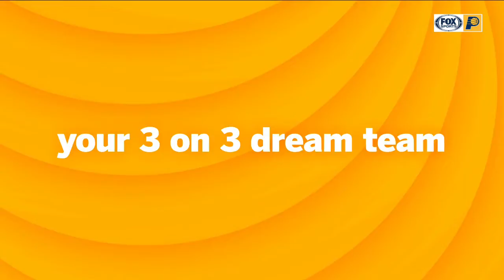Ask the Pacers: Pick your 3-on-3 Dream Team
We asked the Pacers: If you could play on any 3-on-3 Dream Team, who would be your teammates?

MJ, LeBron, Kobe, Shaq were just a few common answers but Domantas Sabonis had other ideas: "Me, my dad and Vic... It's perfect."